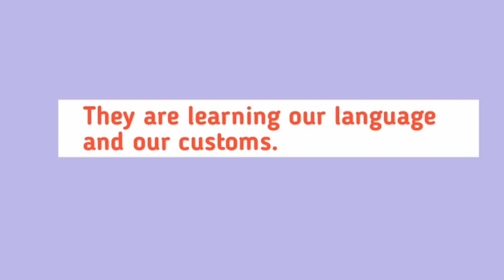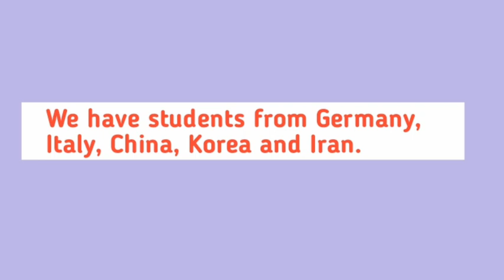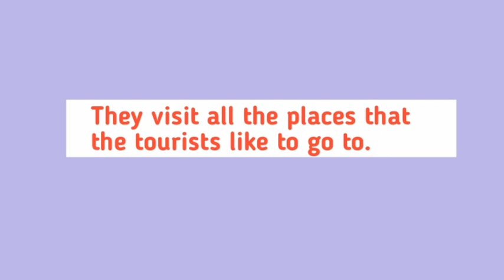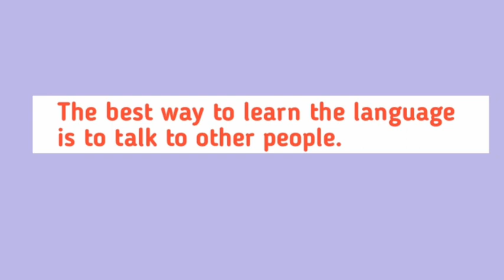International Student English Practice in School l Improve English Through Listening Practice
lnternational Student English Practice in School l Improve English Through Listening Practice

Listening Practice in English
Daily Listening Practice
Everyday Listening Practice
Listening Practice daily
Listening Practice Everyday
English Spoken Listening Practice
How to Improve Listening Practice
How speak English Fluently
English Listening
Improve English Listening Practice
listening English for kids
Listening Practice for beginners
Slow and Easy English Listening Practice
basic English Speaking
English Conversation Listeneing  Practice
Listening Practice Improve English
Listening Practice improve Skills
Listening Practice Exercise
Slow English Listening Practice
Listening Practice for kids
Daily English listening Skills
Improve your listening  and speaking skills
Improve your Listening Practice

learn indian English
Listening Practice to Learn English
spoken English class video
English speaking cource
English Spoken
English literature
Learning English Sentence
English grammar
English vocabulary
Vocabulary words
Communication skills
English story
English video
English speaking

Spoken class
english grammer
vocabulary
spoken english
english speaking practice
english speaking
simple english
english bolna sikhe
communication skills
english grammers
business english
learn vocabulary
public speaking
tense
modals
writing skills
discriptive english
english spoken class
speaking practice
english translation
ssc english
english Fluntly
english vocabulary
vocabulary words
english words
english speaking
english idioms
english phrases
simple english sentences
english words